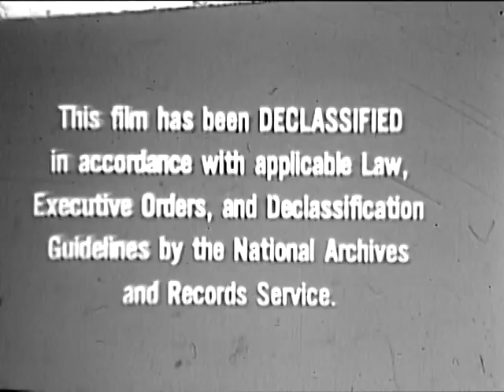1966年毛泽东手持红宝书接见游行群众的录像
“只为传播真相，记录真实的历史”。首先，感谢您选择收看或收听本频道的视频。视频中的部分内容来源于网络。本频道的初衷是记录过去，收集不同的声音。虽然政治可以阻碍意见的发表，但是网络让这些记忆留下痕迹。希望这些视频能够为您提供对历史、特别是近代史的更深入的了解。同时，历史并不是孤立的，它们与我们今天的生活息息相关。我们应该从中吸取教训，珍惜和平、尊重多样性、追求公正和平等。让我们一起努力，创造一个更加美好、更加和谐的世界。